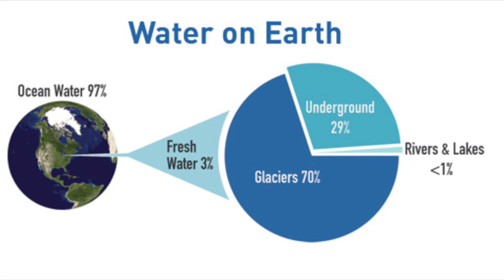Untold Archaeology at the Temple Mount: Discover the Hidden Prophecy Buried Beneath the Western Wall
Why did the ancient Israelites build the city of Jerusalem in the middle of a vast desert? How did this desert city become one of the most powerful cities in the world? When a portion of the Western Wall's floor suddenly collapsed at the Temple Mount in 2012, archaeologists made a momentous discovery that forever changed their understanding of the city of Jerusalem and the Temple's technological and religious significance.

Join RAT Lab curators, Drs. Amanda Furiasse and Sher Afghan Tareen, as they journey underneath the Temple Mount and discover the hidden prophecy buried beneath the Western Wall.

Visit RAT Lab's website to view the full exhibit, Prophetic Visions,